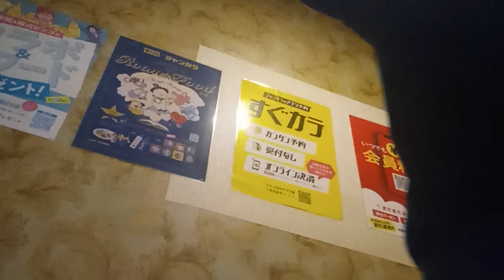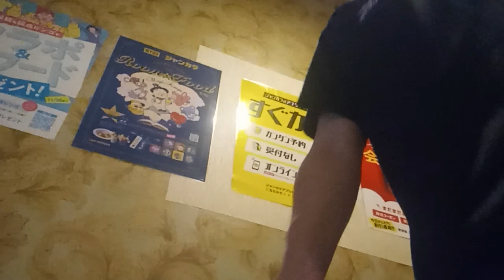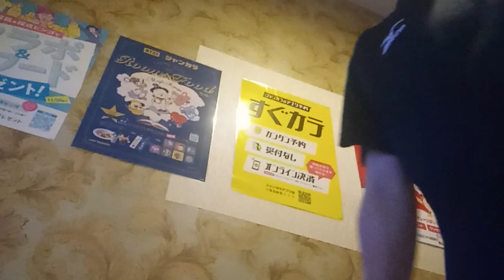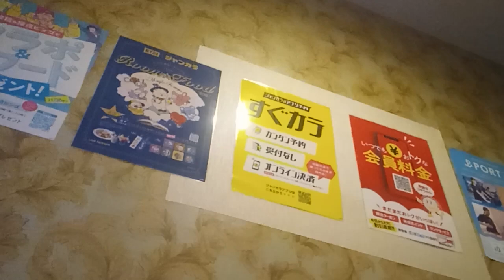DAYBREAK (男闘呼組)「フジテレビ ミュージックジェネレーション 1988年シングル売上ランキングとリクエストを集めた名 曲」(8月22日放送) 紹介曲 を唄ってます